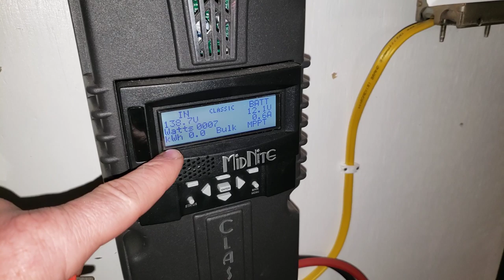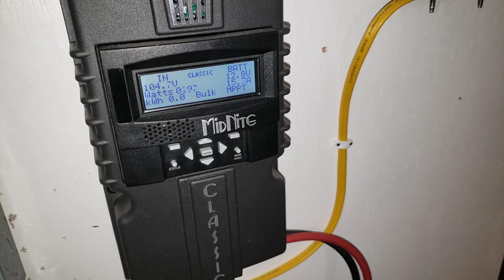Alligator Clips To The Rescue, Battery Protection Reset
This is a short video on resetting the Victron Battery Protect 100A version when it has an Error 3 or E3; when the battery voltage gets too low. Note that I Hhve this wired incorrectly according to Victron's new updated user manual, the Battery Protect should not be used between the battery and an inverter, the inverter's remote shutoff should be connected to the battery protect instead. Details are on their new user manual for this model.

My Turbine Parts List
--I have provided links to multiple suppliers where available.
Pelton Spoons
Alternatively:
Generator with Spoons and Rotor
**Electronics**
3-Phase Rectifier
Charge Controller
Battery Protector
Motorized Ball Valve
**Wiring**
Fuses, 1x per charge controller, batt, inverter)
High Voltage Generator Wire
Low Voltage DC Wire
Wire Lug Crimper
Wire Stripper

Channel Equipment
Tripod Head
Main Camera
Camera Cage
On-Camera Mic(s)
Action Camera